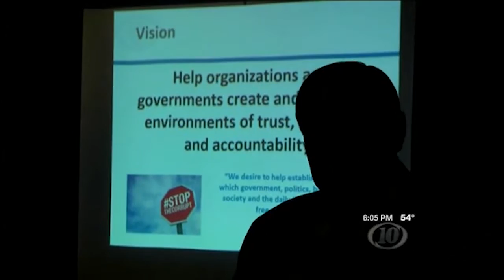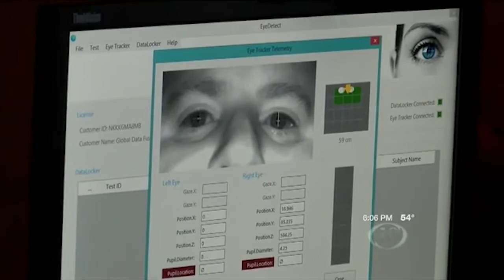New Lie Detector Invented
In this video, a TV station in Lafayette, LA reports on this innovative technology.

The main benefits of EyeDetect include:

• High accuracy
• Fast (only 30 minutes for a test)
• Nonintrusive
• Cost-effective
• Portable